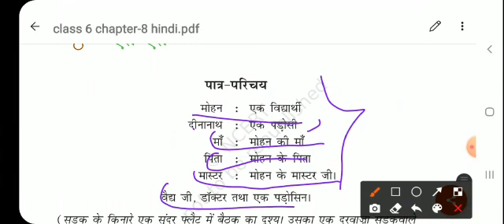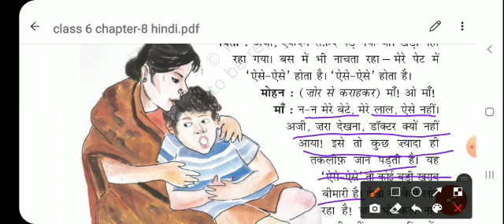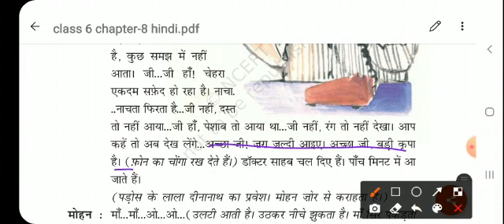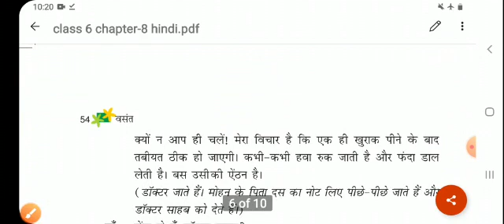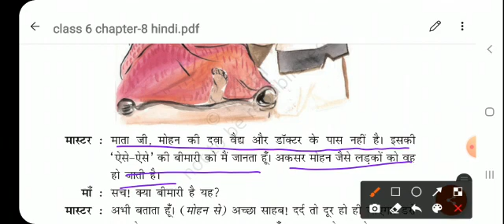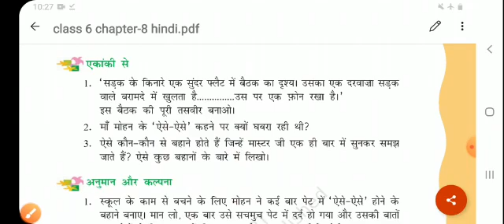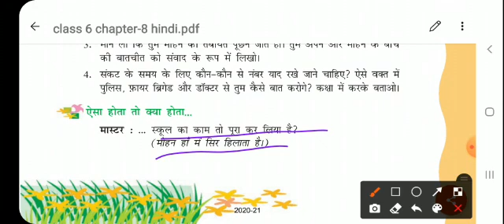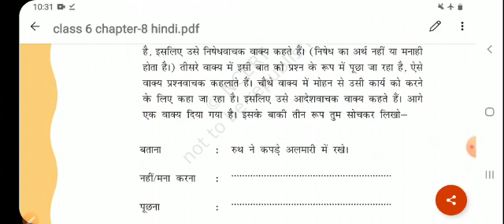CLASS - 6TH, HINDI [ BASANT ] CH -8 ( ऐसे ऐसे ) 2021